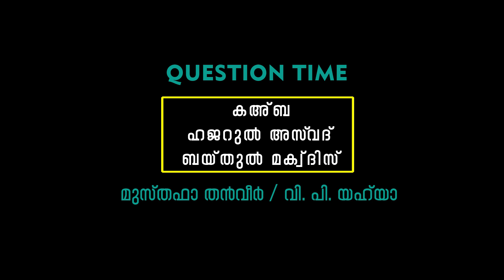കഅബ-ഹജറുൽ അസ്‌വദ്‌-ബയ്തുൽ മഖ്ദിസ് | Musthafa Thanveer | Yahya. V. P. | Question Time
-ഫിലസ്തീനിലെ മസ്ജിദുൽ അഖ്സ (ബയ്തുൽ മഖ്ദിസ്)‌ നിർമ്മിക്കപ്പെട്ടതെന്ന്?‌
-ബയ്തുൽ മഖ്ദിസും സുലയ്മാൻ നബിയും തമ്മിലുള്ള ബന്ധം എന്ത്‌?
-ചരിത്രത്തിൽ തമസ്കരിക്കപ്പെട്ടുപോയ ബയ്തിൽ മഖ്ദിസിനെ മുസ്‌ലിം ലോകം വീണ്ടെടുത്തതെങ്ങനെ?
-കഅബ: ആദം നബിയുടെ കാലത്തെ നിർമ്മാണവും ഇബ്‌റാഹീം നബിയുടെ പുനർനിർമ്മാണവും
-എന്താണ്‌ ഹജറുൽ അസ്‌വദ്‌?
-ഹജറുൽ അസ്‌വദും ബൈബിളിക പാരമ്പര്യവും

മുസ്തഫാ തൻവീറും വി. പി. യഹ്‌യായും തമ്മിലുള്ള അഭിമുഖ സംഭാഷണം

മസ്ജിദുൽ അഖ്‌സ
Palestine